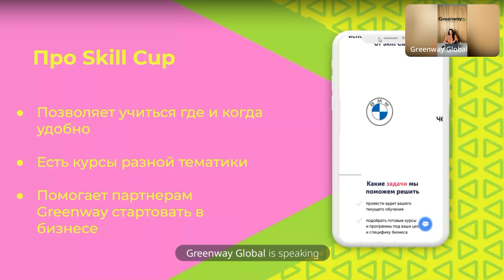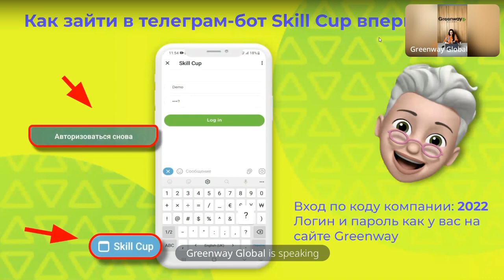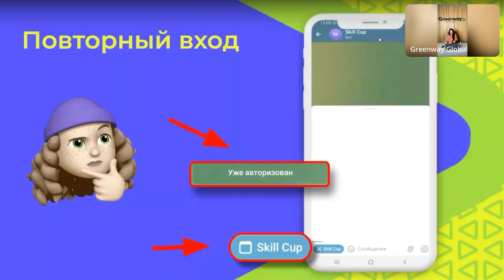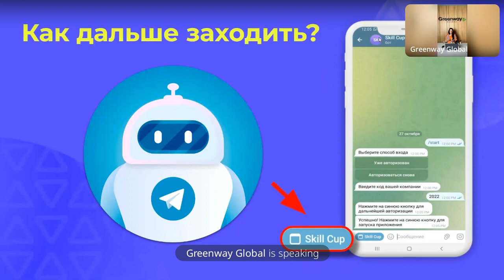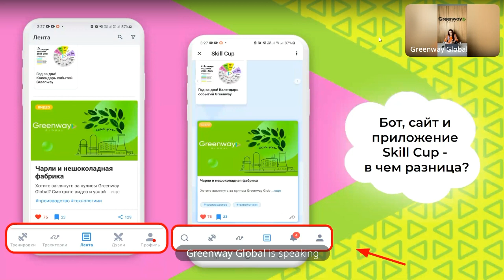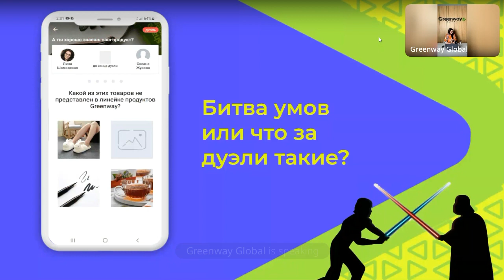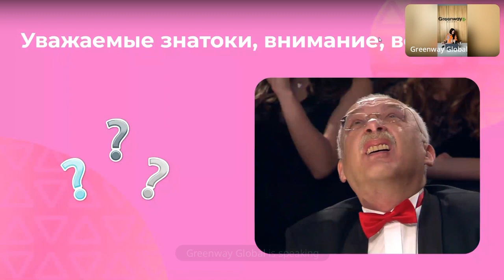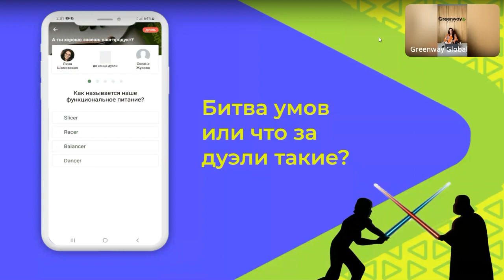Прямой эфир! 🎥 SkillCup теперь в Telegram: обучайтесь там же, где работаете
Что изучили на этом прямом эфире? 📲

👉🏻 как зайти
👉🏻 как переходить по урокам и тренировкам
👉🏻 чем отличается бот в Telegram от мобильного приложения и сайта
👉🏻 как начать пользоваться Skill Cup, если вы ещё не там

💻 Если заходите с компа web.skillcup.ru

Вход по коду компании: 2022
Логин и пароль как у вас на сайте Greenway